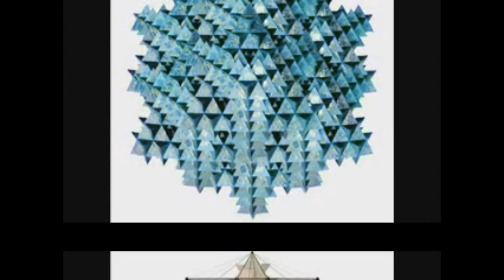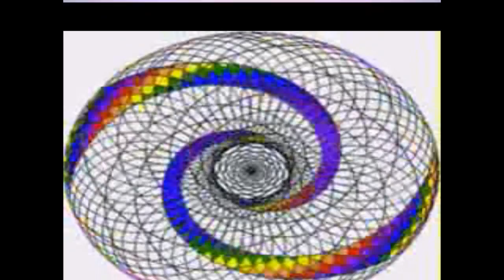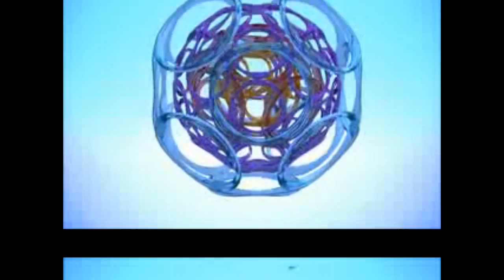SRI YANTRA - O FILME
SRI YANTRA MANTRA TANTRA
YANTRA MANTRA TANTRA
JAYA KUNDALINI KUNDALINI KUNDALINI
OMMMMMMMMMMMMMMMMMMMMMMMM